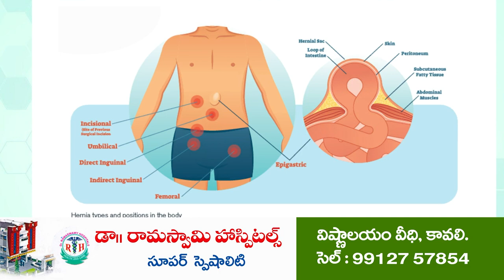వైసీపీ జెండా ఎగుర‌వేస్తాం...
ఎమ్మెల్యే అనీల్ జోలికొస్తే ఊరుకోం
నెల్లూరులో మీడియాతో వైసీపీ మైనార్టీ నేత స‌మీర్‌ఖాన్‌